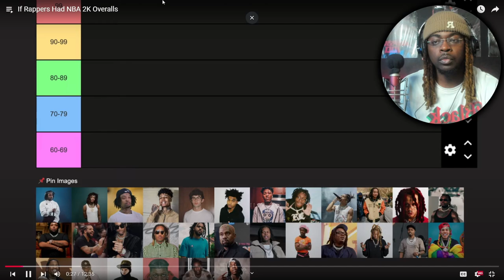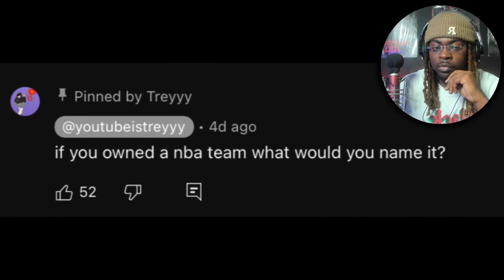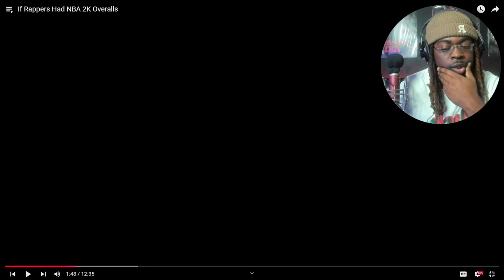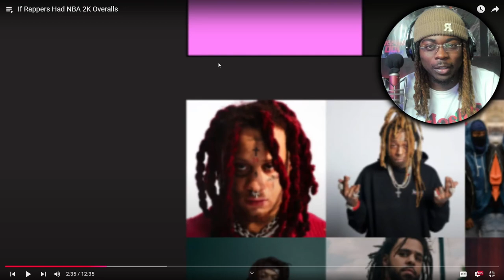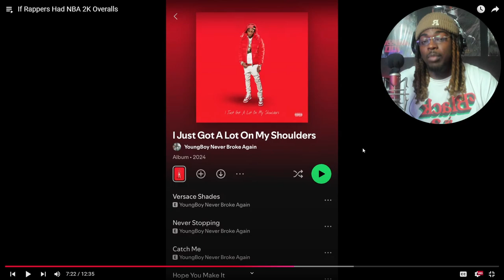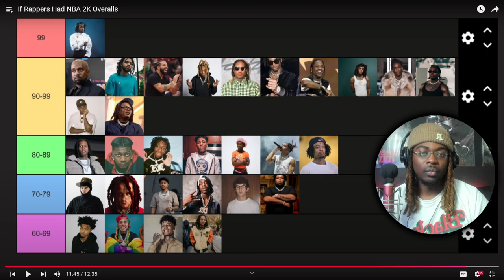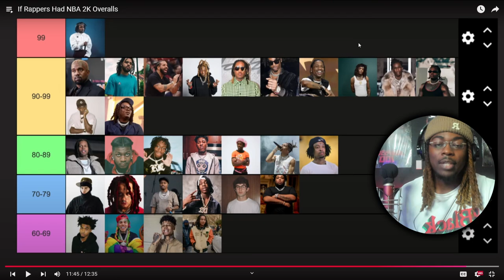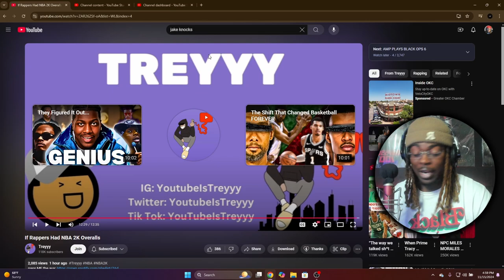If Rappers Had NBA 2k Overall (REUPLOAD)